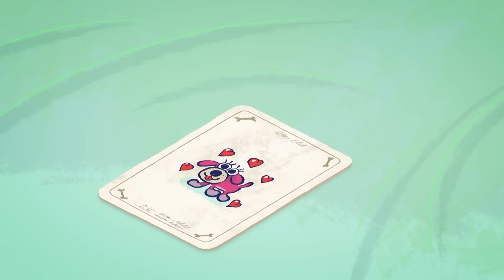❌ The Uninvited Guest | Floopaloo 🌲 Full Episode in HD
Welcome to the official Floopaloo Youtube channel!

During their summer vacation in a camp, Lisa and Matt discover that, far from inquisitive grown-ups’ eyes, lies an astounding world, inhabited by moustachioed stones, electrified pigs, memory trees, and by… the legendary Floopaloo! The two cousins and their friends set out in search of that mythical creature who is supposed to make your dreams come true…
A fabulous quest that they will never forget!